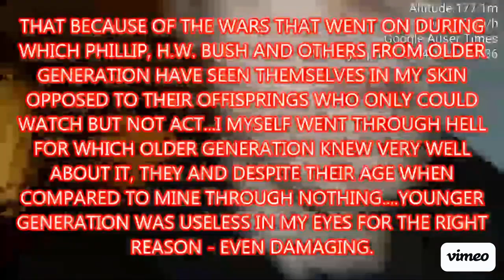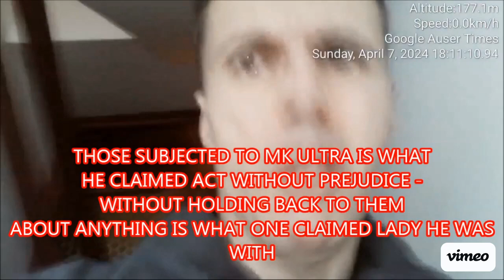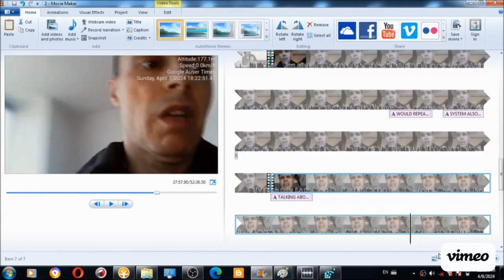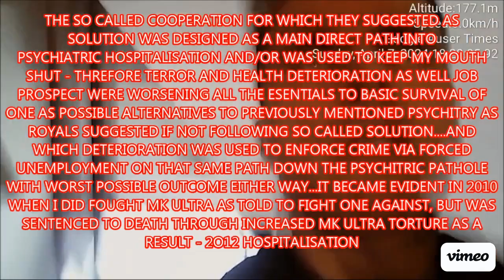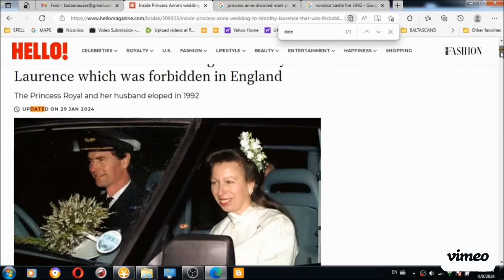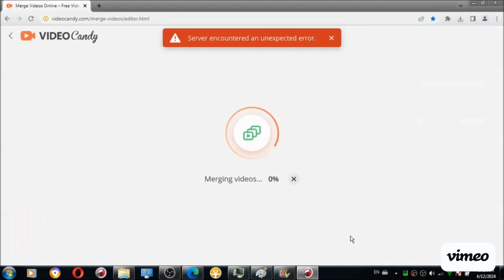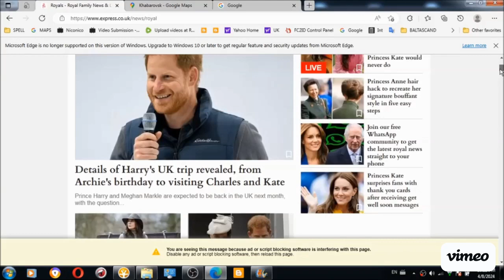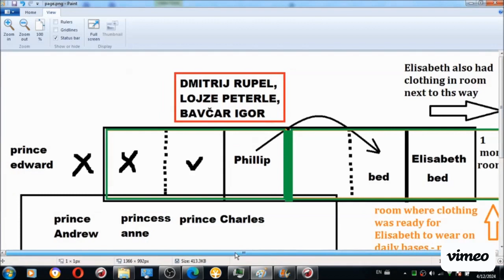MK ULTRA 2 of 2 Windsor castle Fire of 1992 THE BACKGROUND OF 1992 FIRE AT WINDSOR CASTLE WHY I DECI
MK ULTRA AND THE BACKGROUND OF 2 of 2 Windsor castle Fire of 1992

MK ULTRA - Windsor castle Fire of 1992 - HERE IS WHO, WHY, AND HOW WAS BEHIND 1992 WINDSOR CASTLE FIRE(to be used as a proof of MK Ultra) - I EXPLAIN WHAT IS MK ULTRA(HOW/WHO)